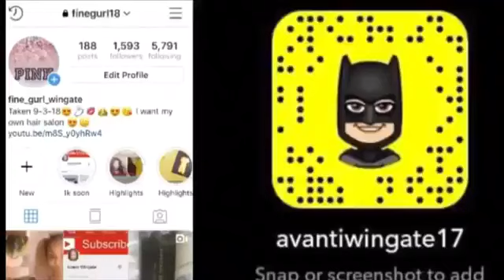Flexi rods gone wrong on natural hair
same product in the video:Cantu Coconut Curling Cream, 12 Ounce